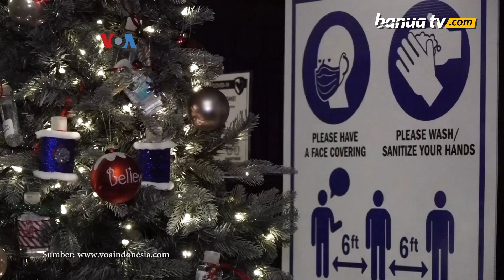Cara Kreatif Rayakan Natal di Masa Pandemi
Beragam acara Natal di AS, seperti pertunjukan teater dan musik, tetap bisa berlangsung dengan cara kreatif. Pertunjukan teater digelar semi virtual, sementara musik Natal digelar di ruang luar, sehingga warga dapat mengatur secara aman meski ada pandemi. Berikut laporan Helmi Johannes dari VOA.

Penulis : Helmi Johannes